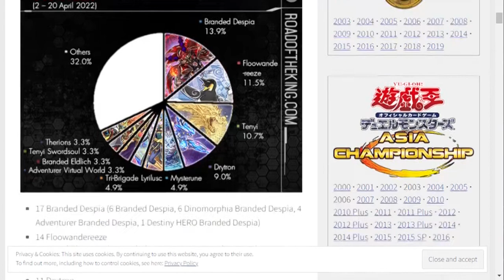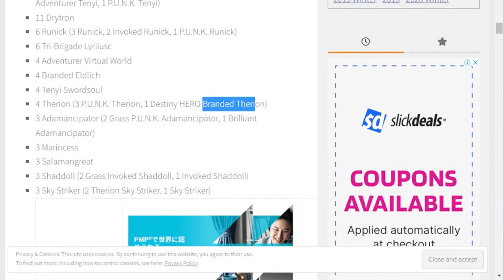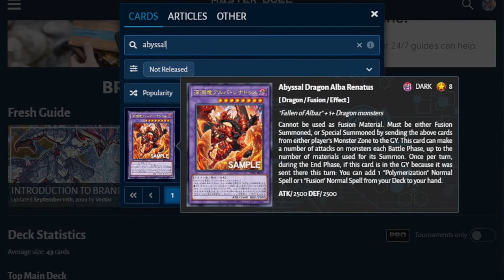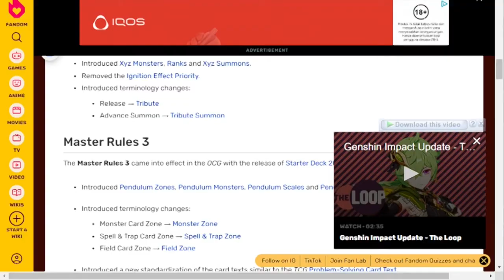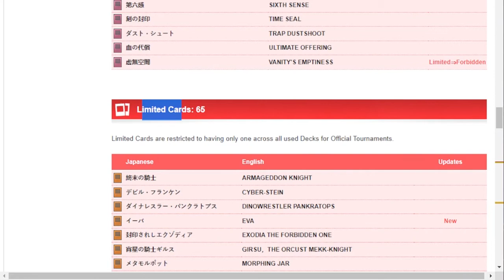WORST UPDATE!! BROKEN CARD WITH EVERYTHING DESTRUCTION HE HAS!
kalian boleh sharing opini dan pendapat kalian mengenai deck yg satu ini terutama yg memang menunggu rilisnya kartu ini! Feel Free to sharing.
no offense!

!tournament
!dcpribadi
!dctournament
!sosmed
!support

💲 Support
- Permata Bank : 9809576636 a/n Inggar Gusti Nugraha

Specs PC :
- Processor : Intel Core i7-2600k @ 3.40GHz
- Gpu : RX550 2GB
- Ram : 8GB DDR3 1600MHz
- Mobo : VenomRX
- Webcam : taffware F37
- HDD : 1TB
- SSD : 240GB
- Mouse : SADES Flame
- Keyboard : IMPERION K10
- Headset : SADES M-Power
- Mousepad : SADES Meteor
- Mic : Sades Orpheus ( Otw )

SADES!? i see you..

Appreciated.